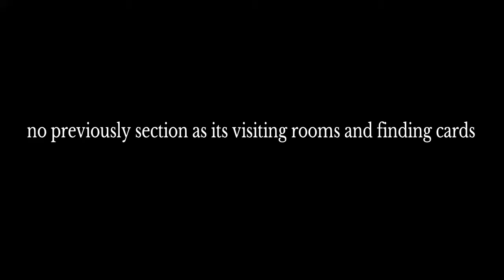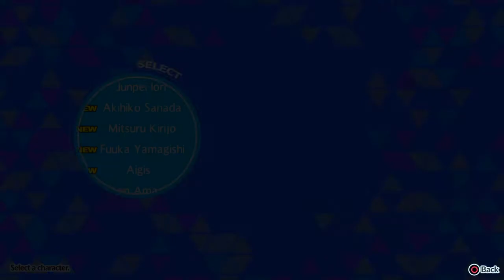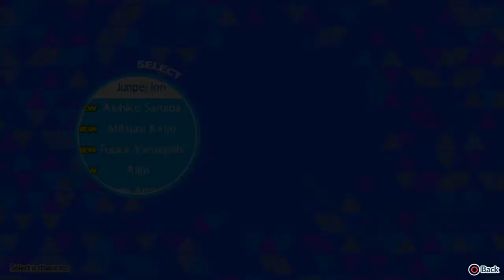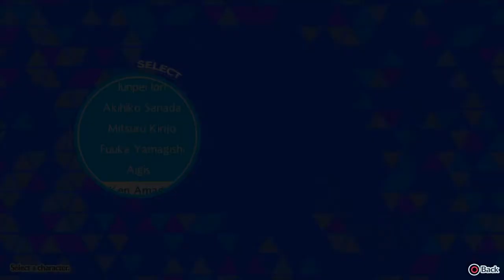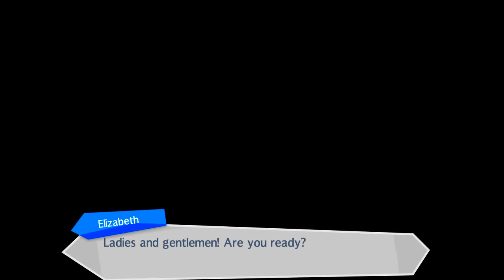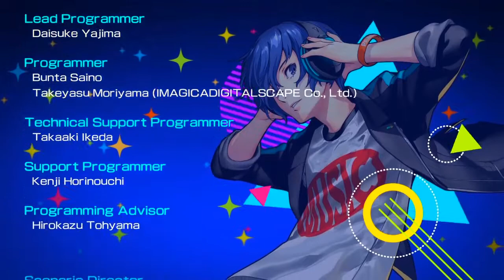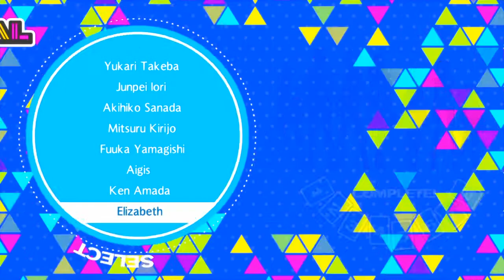Persona 3 dancing in moonlight playthrough final